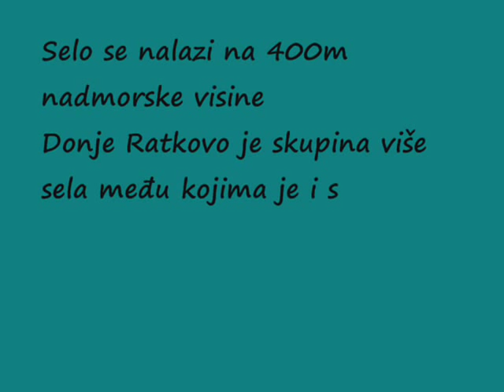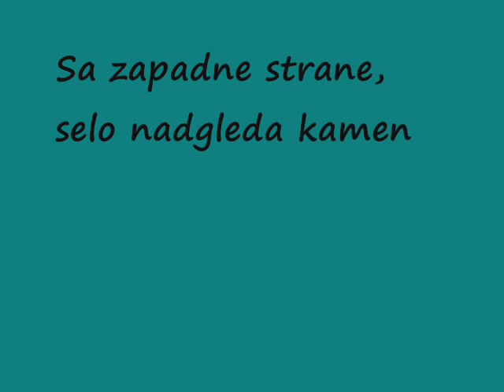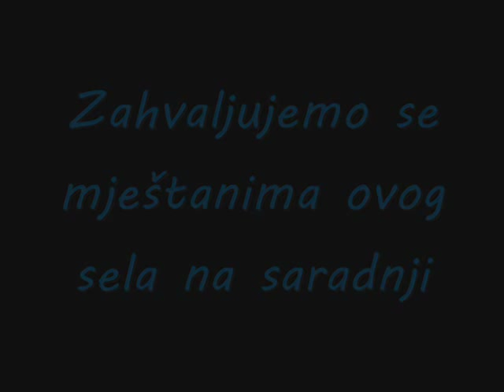Volaši dokumentarni film.wmv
Volaši Donje Ratkovo Opština Ribnik, Ključ